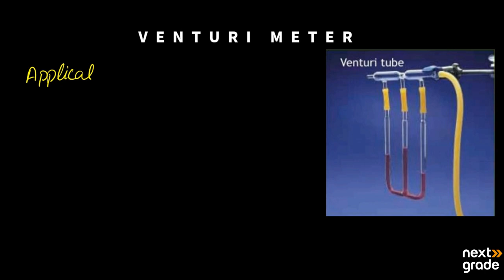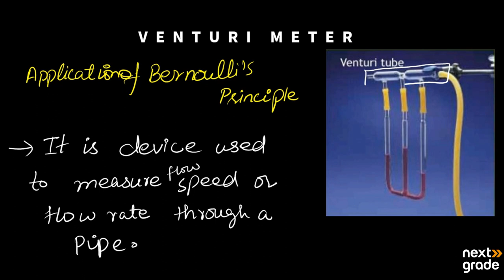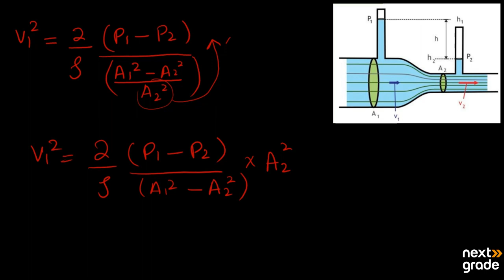Venturi Tube with Attached Barometer | Grade 11 Physics | Lecture 10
We explore the dynamics of a Venturi Tube when attached to a barometer in Grade 11 Physics. Explore the principles, measurements, and real-world applications of this combination as we unravel its significance in understanding fluid flow and pressure changes. Join us for a comprehensive examination of this crucial physics topic in our educational series.